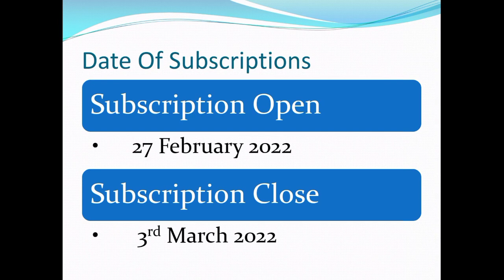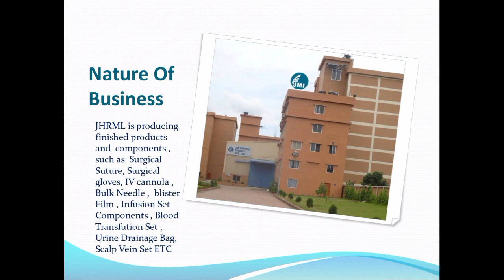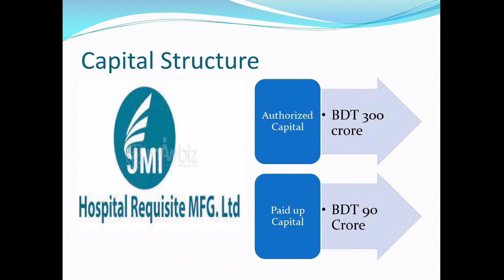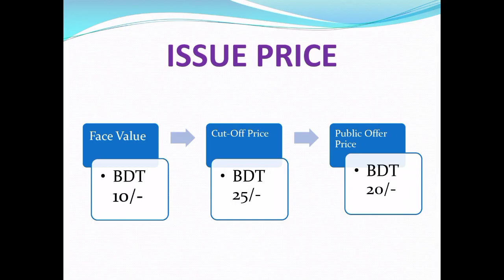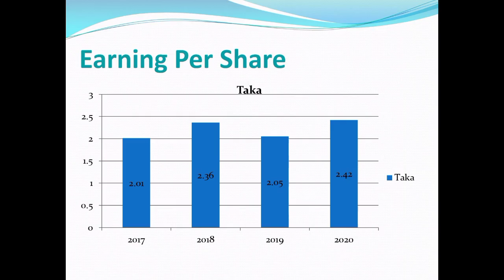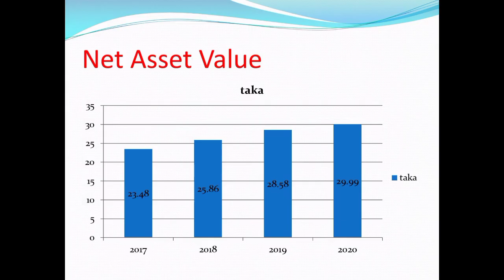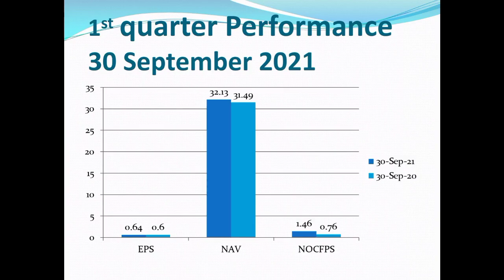IPO Review of JMI Hospital Requisite Manufacturing Limited $#$ New IPO in February 2022.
IPO JMI JMI HOSPITAL REQUISITE MANUFACTURING LIMITED# New IPO#